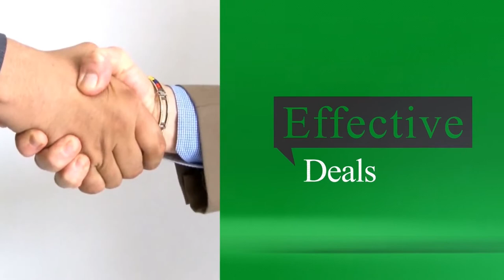Meeting Oprah ! Being in CNN and Giving back while Investing in Real Estate with Bill Manassero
Welcome to Achieve Wealth Through Value Add Real Estate Investing Podcast with James Kandasamy.

My guest today is Bill Manassero. He was elected to public office at the age of 18. He became a corporate VP at age 21 and then started his own business and gravitated into the tech space where he was eventually hired by the legendary CEO Meg Whitman.

Bill also now hosts the Old Dawgs REI Network podcast. He has been a real estate investor since 2014 – buying his first property at age 58. His podcast and his work today back in the United States – where he’s currently based – is focused on providing education to seniors on how to build wealth through income properties.

Real Estate Investing Strategies for the 50+ Age Group
How and Why to Buy Out-of-State Rental Properties
The Value of Traveling the World Long-Term with Your Kids
Overview of how to engage in real estate nowadays
Get the latest and best advice on wealth creation and management, investing, and entrepreneurship from our expert guest.
Get your copy of James #1 International Best Selling book – Passive Investing in Commercial Real Estate

☑️ Check out James Kandasamy at